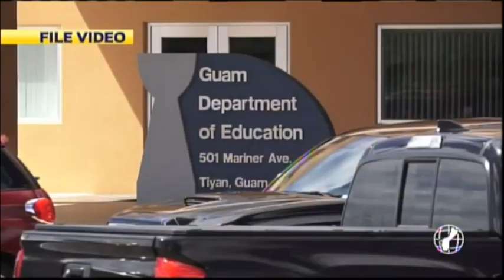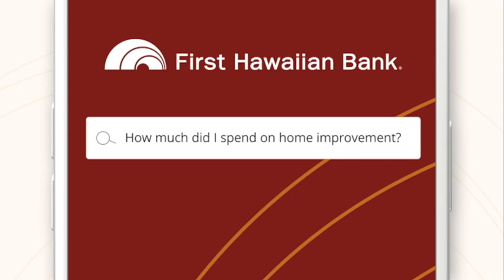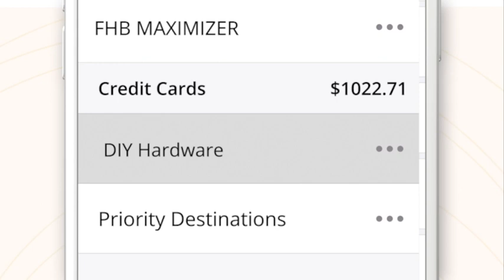Chamorro News Update: November 1, 2021